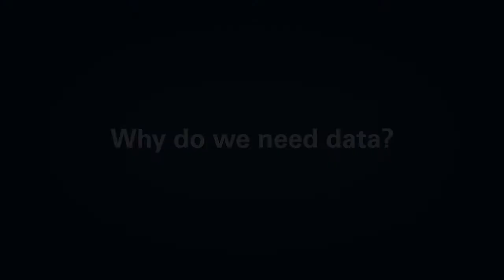Why do we need data?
Why Data for Health?

Interviews with Bloomberg Philanthropies Data for Health staff:

-Laureate Professor Alan Lopez, Technical Director, University of Melbourne
-Carla AbouZahr, Senior Technical Adviser, University of Melbourne
-Dr Lene Mikkelsen, Senior Technical Adviser, University of Melbourne
-Professor Don deSavigny, Chief Technical Collaborator, Swiss Tropical and Public Health Institute